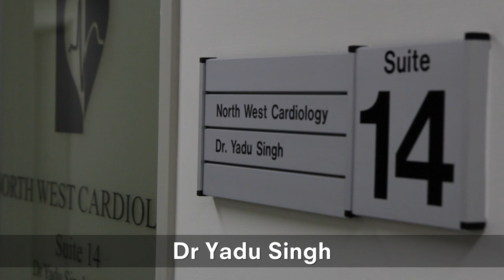The Real Thing - Yadu fell in love with Australia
Yadu Singh, a cardiologist from a small Indian village had fallen in love with his adopted country’s values and people.

But what happened next only fuelled his passion for this country. That path eventually led him to publicly defend Australia.